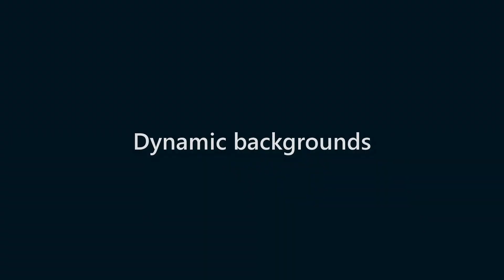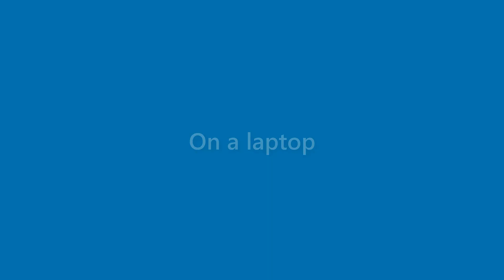Lillie Cleveland - appearance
Name Look - Lillie Cleveland - appearance. In this video we present "Lillie Cleveland" name look and feel in various scenarios.
This video will cover:
How does "Lillie Cleveland" look as a personal letterhead?
How does "Lillie Cleveland" look on a business card?
How does "Lillie Cleveland" look on a computer/laptop screen?
How does "Lillie Cleveland" look with different background colors?
How does "Lillie Cleveland" look with various fonts?